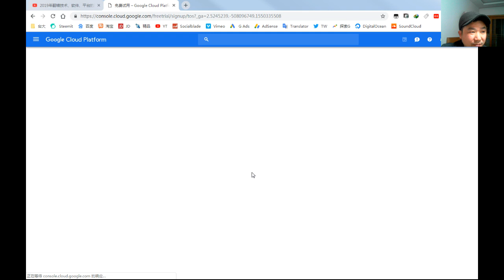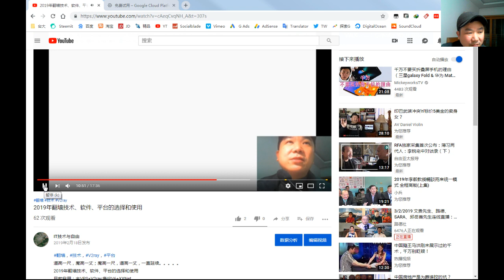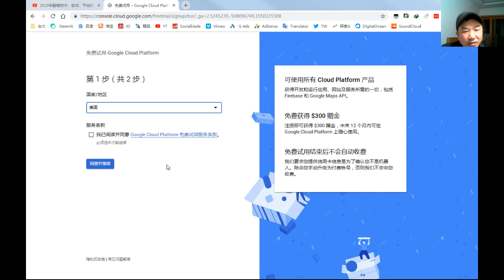免费翻墙不稳定，针对中国大陆网友，谷歌云已取消免费试用300$赠金注册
什么永久免费，都是不靠谱的。。。。。
还是建议用收费的靠谱。

现在注册DigitalOcean云主机VPS送$50刀（支持paypal银联卡）
现在注册Vultr云主机VPS就送$50,发推再送$3（支持支付宝微信）